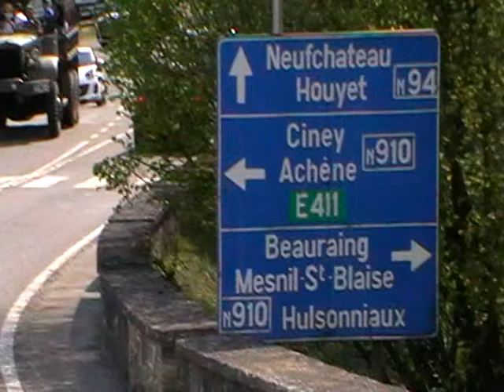défilé de véhicules américain de la deuxième guerre mondial a Celles en Belgique le 07/05/2016